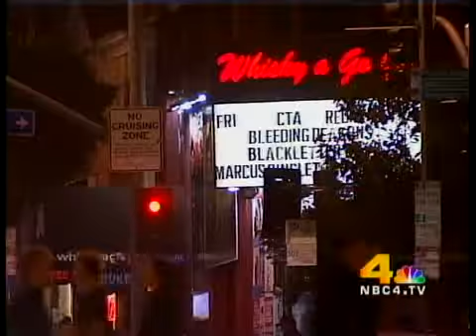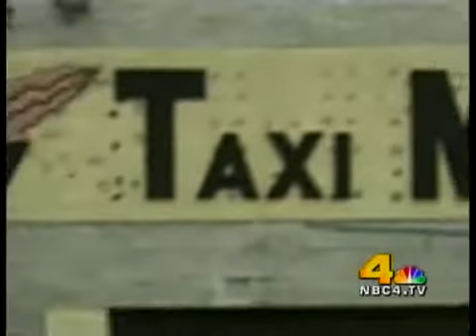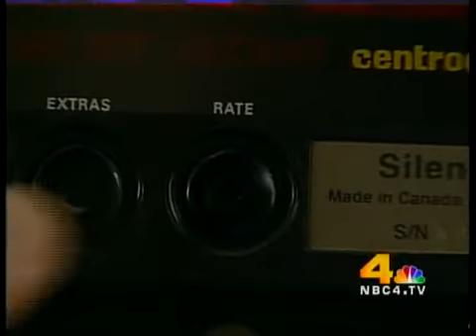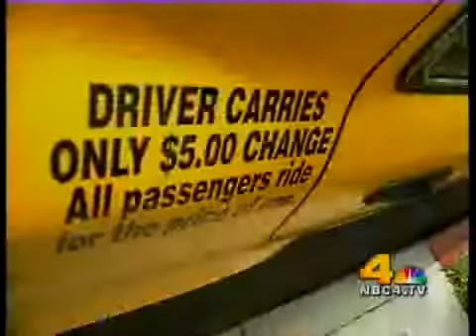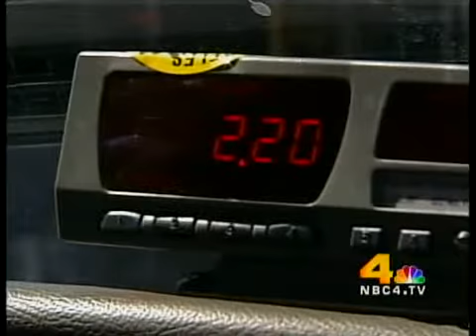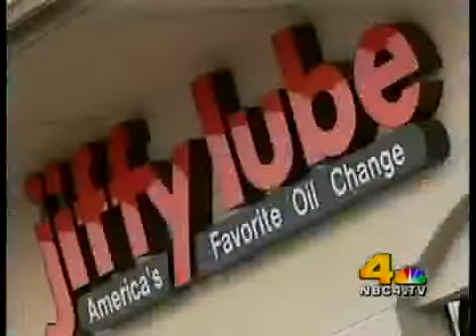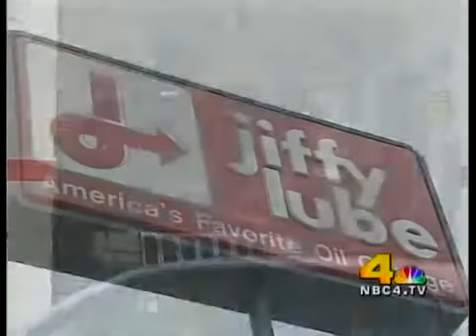Taxi Meters & Jiffy Lube Investigations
Joel Grover reports.